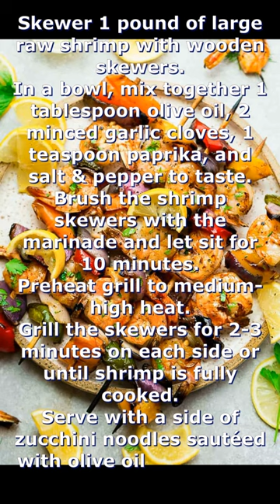Grilled Shrimp Skewers with Zucchini Noodles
A ketogenic diet can be your ticket to better health and wellness. This video delves into the principles of the keto lifestyle, including reducing your carb intake and increasing healthy fats. With a focus on weight loss, improved energy levels, and enhanced mental clarity, this video offers expert tips and tasty recipe ideas to support you on your ketogenic journey.

 ketogenic diet, health, wellness, reducing carbs, increasing healthy fats, weight loss, improved energy, mental clarity, expert tips, tasty recipes, keto diet, keto diet benefits,